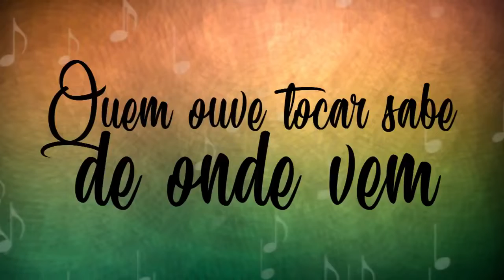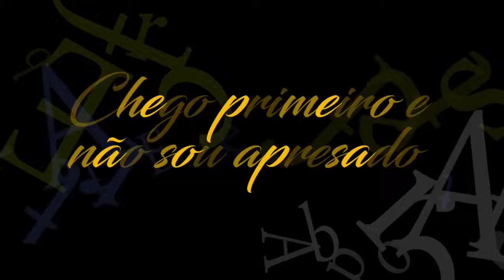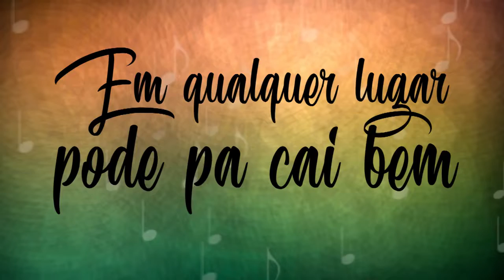Kaion , Jottace - Projeto Mosaiko - Di Gueto - Lyric Vídeo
Música - Di Gueto
Lyric Vídeo - Ivan Marques